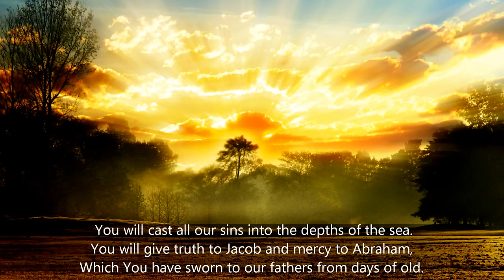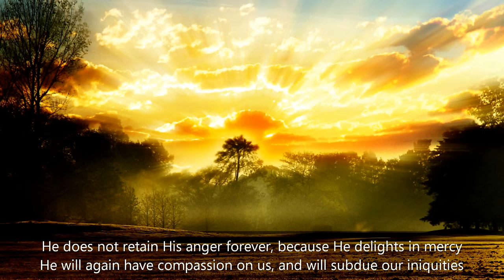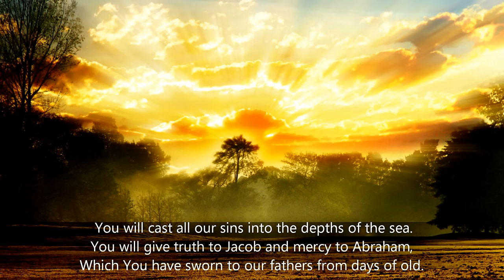Micah 7:18-20 Song (NKJV) Who is a God Like You? (Esther Mui)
(Listen and download word for word Scripture songs suitable for worship and effective for memorizing and meditating on the Word of God.)

Music Copyrighted Esther Mui.

Micah 7:18-20 (NKJV)
18 Who is a God like You, pardoning iniquity
And passing over the transgression of the remnant of His heritage?
He does not retain His anger forever, Because He delights in mercy.
19 He will again have compassion on us, And will subdue our iniquities.
You will cast all our sins into the depths of the sea.
20 You will give truth to Jacob and mercy to Abraham,
Which You have sworn to our fathers from days of old.

He will turn again, he will have compassion upon us; he will subdue our iniquities; and thou wilt cast all their sins into the depths of the sea. (Mic 7:19)

Jesus told the parable of wedding feast and the end was a startling remark, 'For many are called, but few are chosen' (Matt 22:14). The grace of God extents to all and sundry, the first respond is faith to believe that the Father has sent the Son to save us from sin. The second respond is our responsibility to deal with sin (2 Cor 7:1), as much as faith without actions is dead.

Iniquity is the depravity of human rebellion against God, rejecting His will and living for our own desire. It is only God Who can put the death blow to our personal depravity and cast it into the sea, never to surface again. Faith is not trying not to sin, but believing that we have been endowed with Christ's life that we don't have to sin. It is also to believe that sin no longer has dominion over us (Rom 6:14). He will indeed again have compassion on us; it is whether we are willing to let Him do His sovereign work. When Jesus told the woman taken in adultery to 'go, and sin no more', it is not a futile suggestion but a command. The same authoritative speaking that commanded 'Let there be light: and there was light' (Gen 1:3).